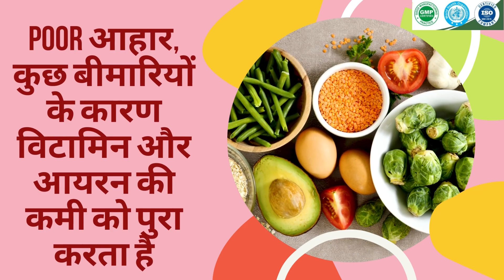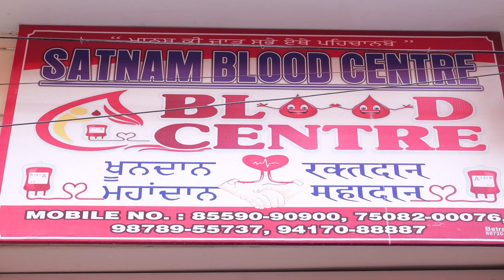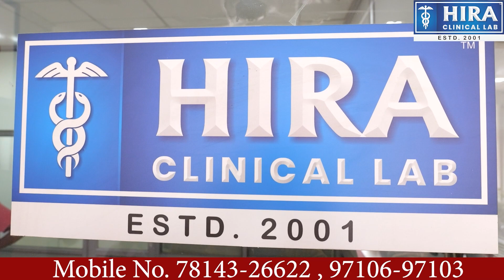Winner Anouncement! प्रतिभा की खोज!Participants | GBC UPDATE